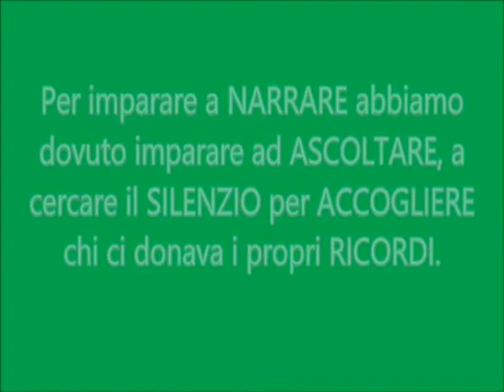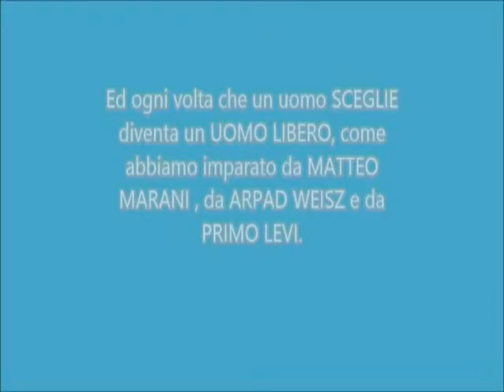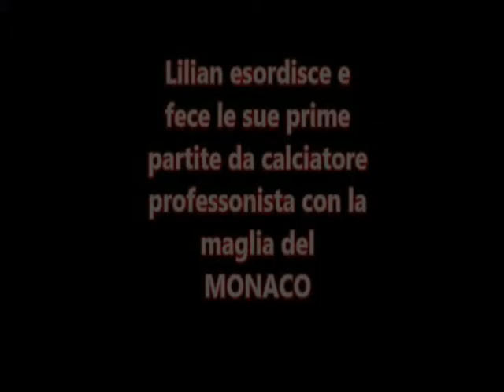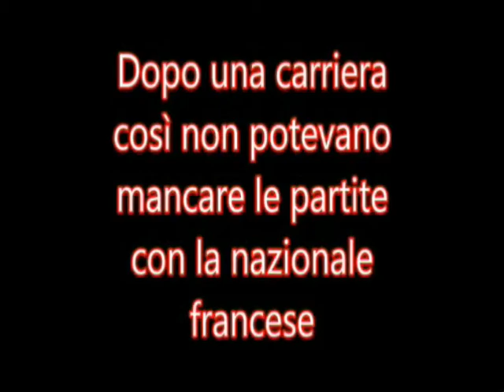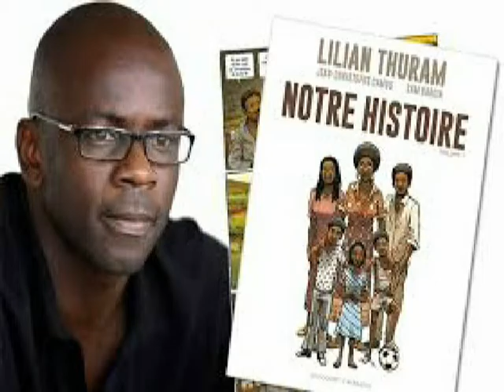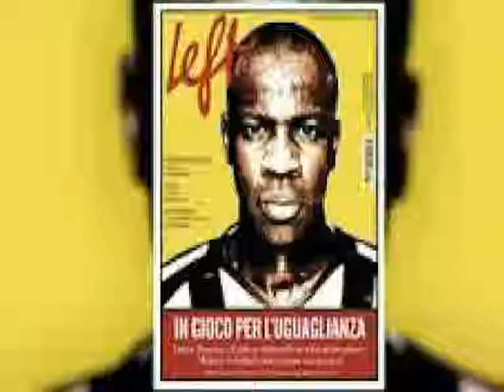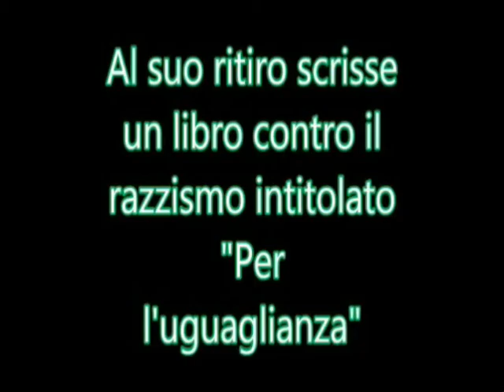TORINO: Lilian Thuram "Il Calcistorie "Uisp